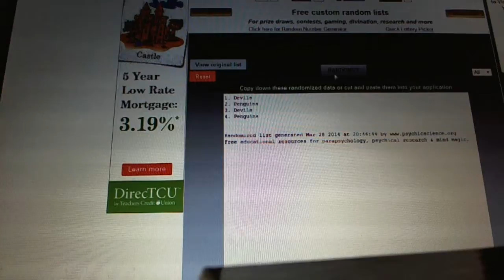C&C #3047 Multi Randoms